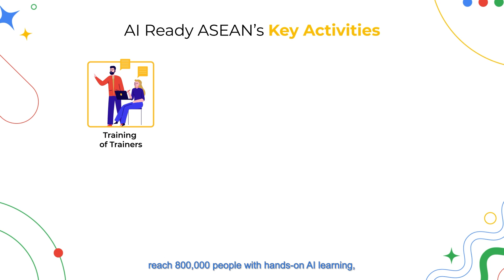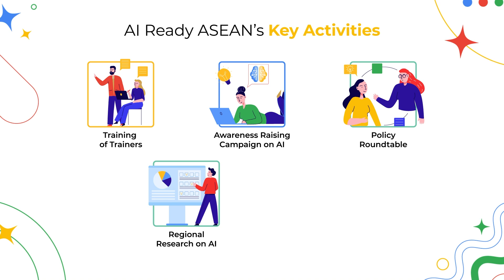AI Ready ASEAN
Welcome to AI Ready ASEAN!

An initiative by ASEAN Foundation and Google.org that aims to equip 5.5 million people across ASEAN with AI literacy, fostering inclusive and responsible AI adoption.

Watch this video to learn how we are shaping an AI-ready future for ASEAN!